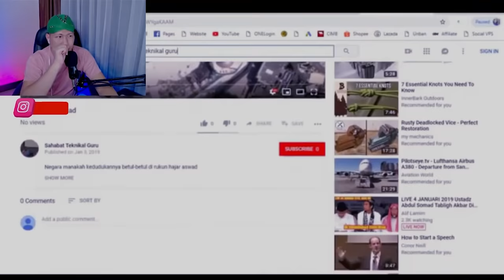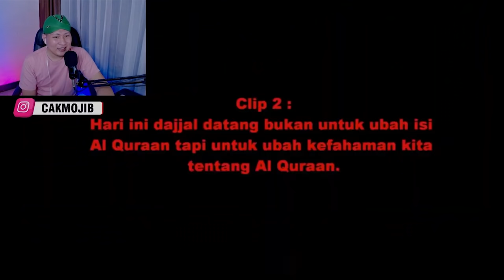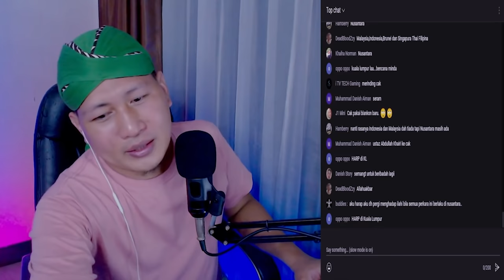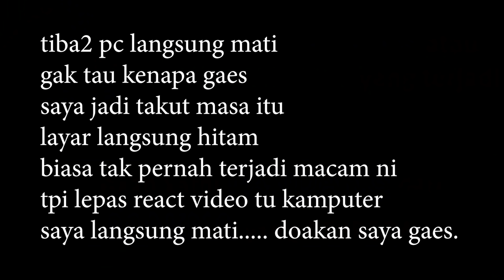🔥WOOOW..⁉️USTADZ MALAYSIA INI MENGATAKAN INDONESIA ADALAH⁉️ NEGARA ISTIMEWA⁉️ KOK BISA⁉️🇮🇩❤️🇲🇾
+ @MORINA REACT
+ @MORINA OFFICIAL
+ @CAKMOJIB NEW
+ @KEBUN CAKMOJIB